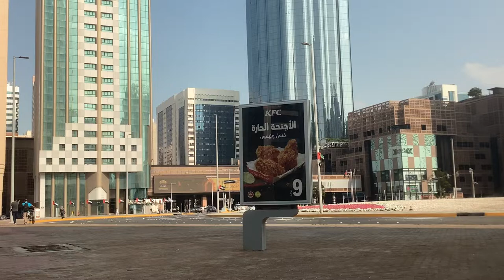World Trade Center, Abu Dhabi.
I was about to go to World Trade Center.